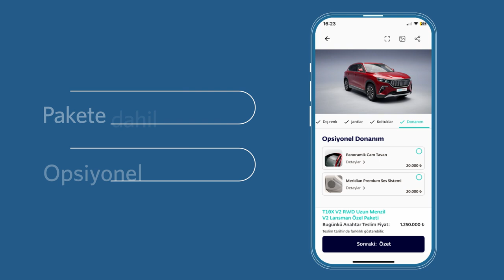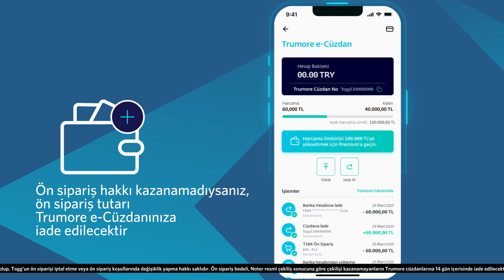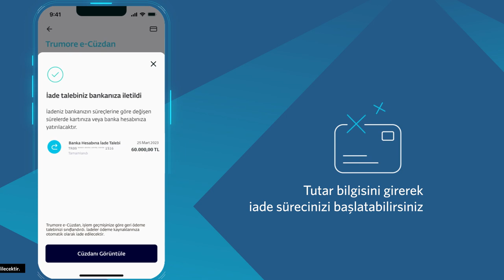togg siparişi nasıl verilir